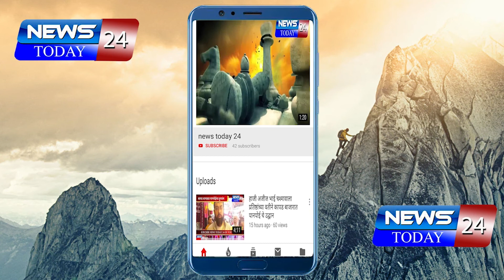बुलढाणा : मेहकर येथे रसिकांनी घेतला कौमी एकता कुल हिंद मुशायरा कवी संम्मेलना चा आनंद